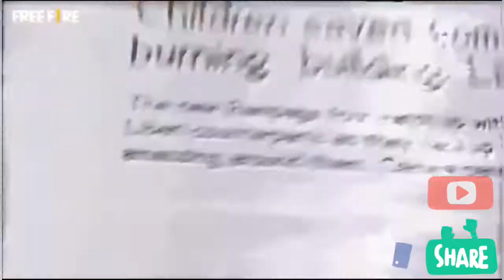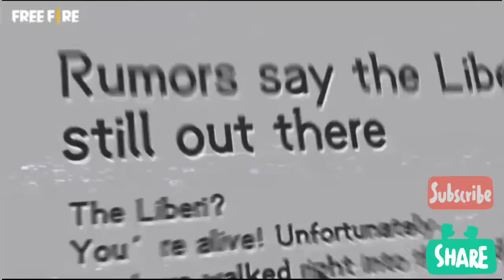[Full animation video]~'RAMPAGE NEW DAWN'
"RAMPAGE new DAWN "|| freefire [full animation video] /Saekst01Gaming

[Free Fire Rampage New Dawn Animation Video]

  [Tags ]
# Rampage New Dawn Animation Video,
Rampage New Dawn,
# rampagenewdawn,
Rampage new dawn ,

                         like kare
    Share kare

       New   chanel   hai   तो   support   kare

^Rampage free fire song download

                               Special

Saekst01Gaming,
Garrena Free Fire ,
Rampage New Dawn song,